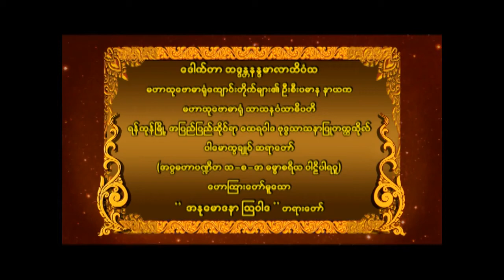ဒေါက်တာ ဘဒ္ဒန္တနန္ဒမာလာဘိဝံသ ဟောကြားတော်မူသော " အနုမောဒနာ သြဝါဒ " တရားတော်